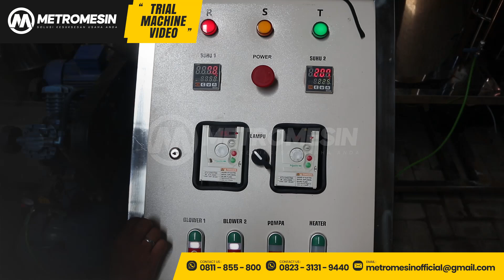Spray Dryer Skala Laboratorium